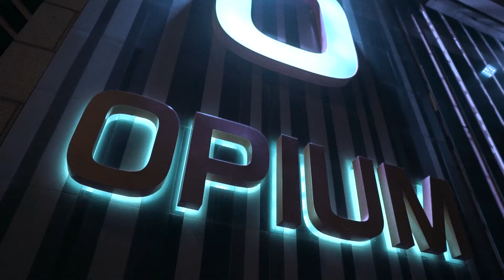Barcelona Nightlife | Opium | Solli Sounds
Experience Solli Sounds with Jan Gunnar Solli in Opium Barcelona, Spain.